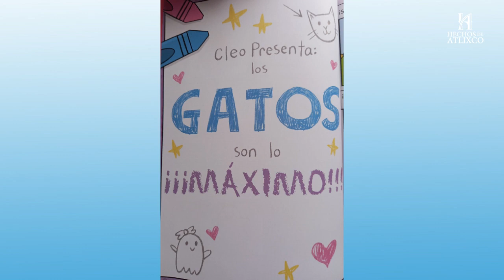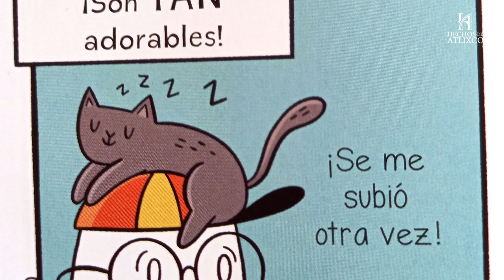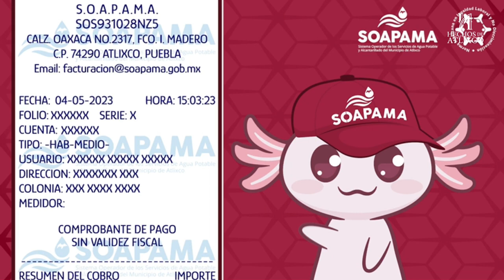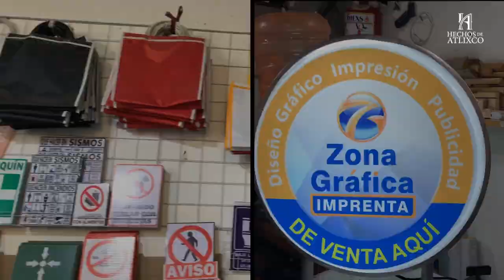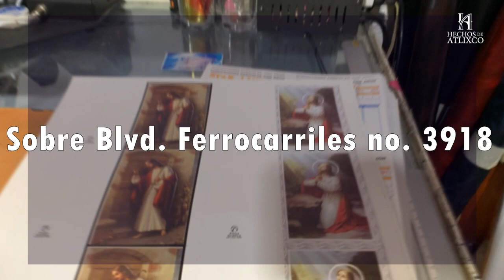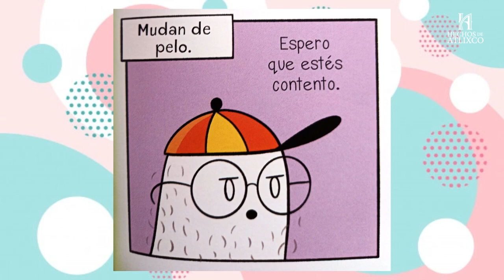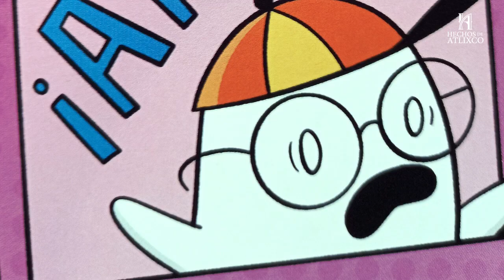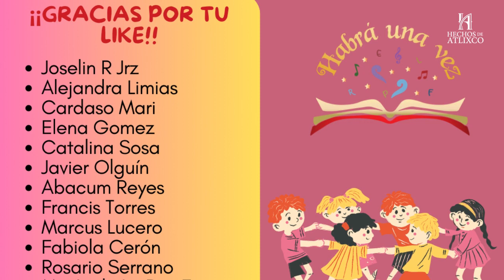Habrá una vez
🤣😂😅¡¡Iniciamos con la diversión para los más pequeños del hogar, ven y acompaña al colectivo Habrá una vez te esperamos! 🤣😂😅